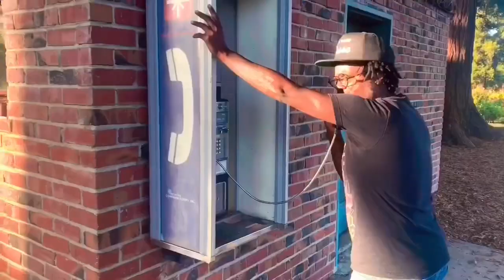Righteous Reg - RBTS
New music from the project LO FLY 2: January 1st 1970 from Righteous Reg now available on righteousreg.com, righteousreg.bandcamp.com